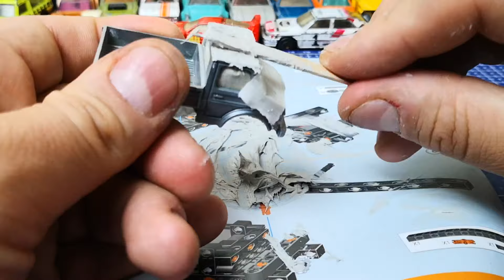Ultimate Custom Majorette UNIMOG Built Restoration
Custom Majorette UNIMOG full Restoration, Tuning - Restoration & Upgrade 1/64 scale, Redline Restoration, Sweet mint green painted, new off-road wheels from Siku trailer, resurrected a bare metal vintage toy.